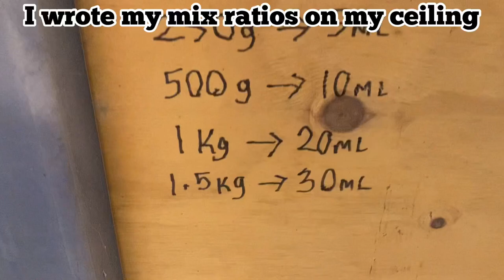25FT Bertram project - Blob 47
Just another video closer to getting the marathon Bertram build out of my shed into the water. A long way to go at the rate I’m going I’m sorry.
My first attempt on stretching the roof.
Trying to decide on where And how I’m going to mount the actuators to lift the roof.
I finally make the mould for the bowsprit and make one bodged bow sprit from it and one good one!
Also the beginning of first attempt to make fibreglass window frame.
I probably should’ve spent slightly longer making this video to show more clearly what I plan doing but it was already taking too long and nobody probably cares haha

Don’t hesitate if you have any good ideas and I don’t mind if you slag me out.